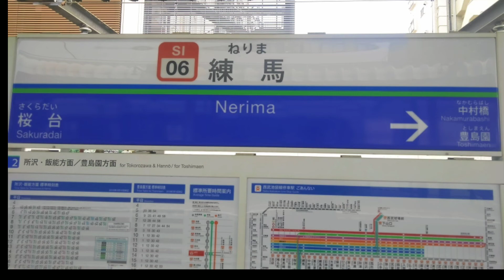【西武池袋線】練馬駅発着の様子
今回の動画はただただ動画を組み合わせただけです。1.2番目の動画はでは、3～5番目の動画はスマホで撮影しました。

撮影場所　西武池袋線練馬駅1.2番線